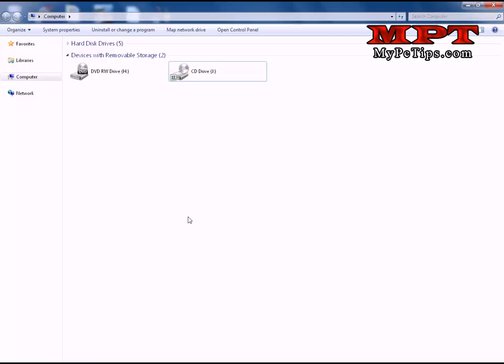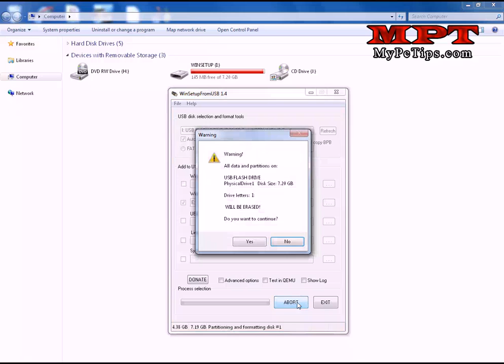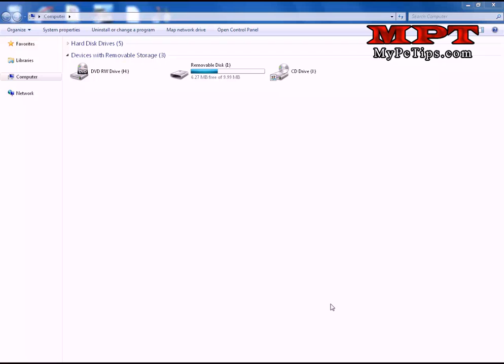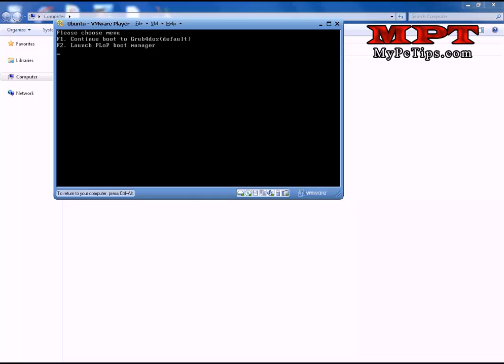Multiboot USB Windows 7 and Windows 8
Multiboot USB Windows 7 and Windows 8 - How to Create a Multi-Boot USB Flash Drive with WIndows 7 and Windows 8.

This is the video about creating Multi-Boot USB Windows, you hear about Windows XP Bootable USB as well as Windows 7 or 8 Bootable USB (already defined in my previous videos) but now it's Multi-boot USB turn, yes a Single USB Drive which will let you to Install Windows 7 or Windows 8 from same USB with Mult-boot feature. Which means, now you can keep Windows DVD in your pocket in shape of USB Disk. It's a great equipment specially for Hardware related persons but now a days anyone can get it without having any extra skills, a small video will teach your regarding creating or making of such USB drive. No experience and skill need for creating and building your own Multi-bootable USB Flash Disk with Windows 7 and 8.

And later, you'll get video tutorial from my Channel '3x Bootable USB with XP, 7 & 8.
For this small tutorial, you have one hardware tool required which is a minimum 8 GB of USB Flash Disk and there is nothing other hardware than this. So start watching the video and learn the procedure with easiest steps ever produced. Let's Begin.

ونڈوز سیون اور ایٹ کا سیٹ اپ یو ایس بی میں ڈالنے کا طریقہ
کس طرح سے ایک بوٹیبل یو ایس بی میں ڈبل ونڈوز سیون اور ایٹ کو رکھا جا سکتا ہے؟